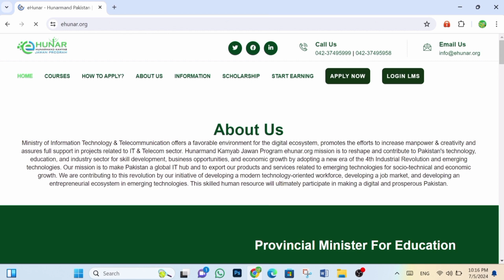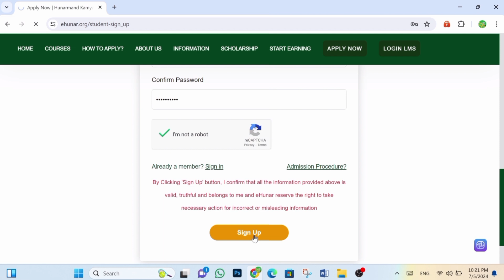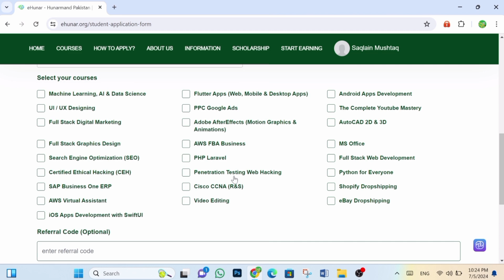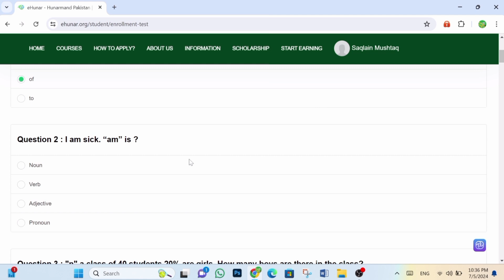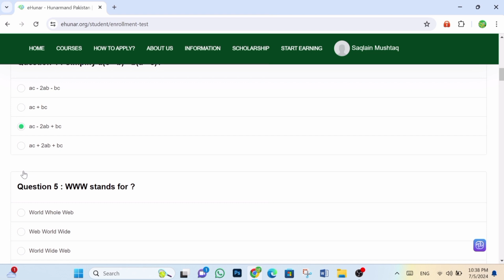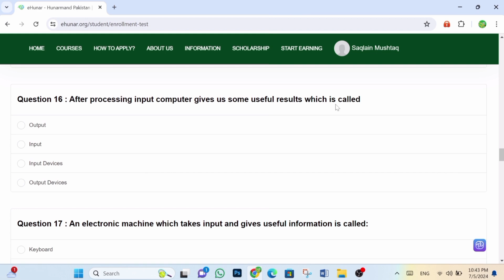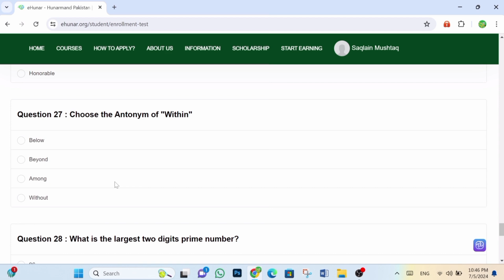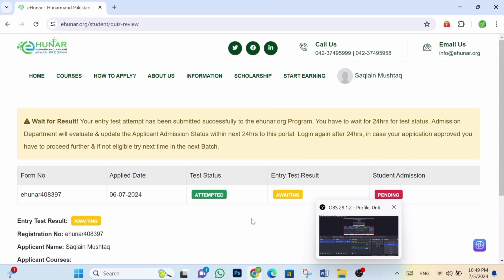Hunarmand nojawan program test | hunarmand nojawan program 2024 | Kamyab Jawan program Scholarship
What is eHunar program ?
The Ministry of Information Technology & Telecommunication offers a favorable environment for the digital ecosystem, promotes efforts to increase manpower & creativity, and assures full support in projects related to the IT & Telecom sector. Hunarmand Kamyab Jawan Program's (ehunar.org) mission is to reshape and contribute to Pakistan's technology, education, and industry sector for skill development, business opportunities, and economic growth by adopting a new era of the 4th Industrial Revolution and emerging technologies. This skilled human resource will ultimately participate in making a digital and prosperous Pakistan.
Are there limited seats tojoin the ehunar program ?
Yes, this program will have limited seats, which will be on a first-come, first-serve basis. In the First Batch, the eHunar | Hunarmand Program have only Limited seats for Students across the country & Overseas Pakistanis. Students with late registrations, i.e., after Limited seats, will be accommodated in the next Batch.
Will we get any certificate ?
After completing your course, you'll get an authorized e-certification which ll be verifiable online & also ll be authorized and accredited with Government Institutions. Furthermore, you'll be able to join our Internships & Abroad Education Scholarships Program after completing any course.